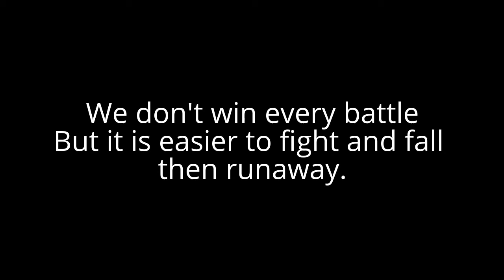Robinhood Big Game pallet field sniper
It was a brutal shoot out on the pallet field, most people would have got a better gun, but I couldn't resist the challenge.